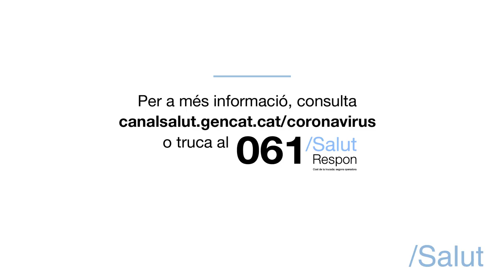0. Introducció. Càpsules breus de preparació al naixement i el puerperi